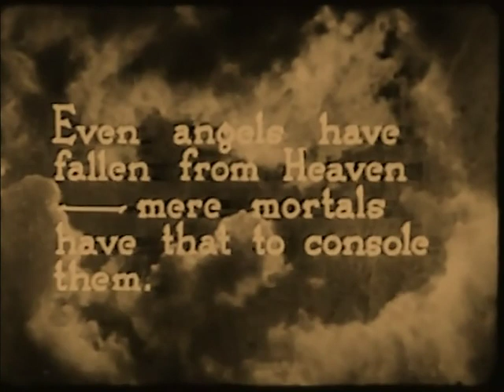The Silent Command 1923 - Edmund Lowe, Bela Lugosi, Alma Tell, Martha Mansfield - ⚡UPGRADE⚡